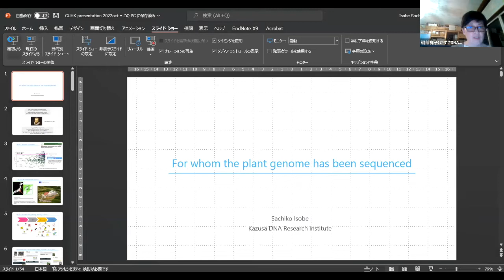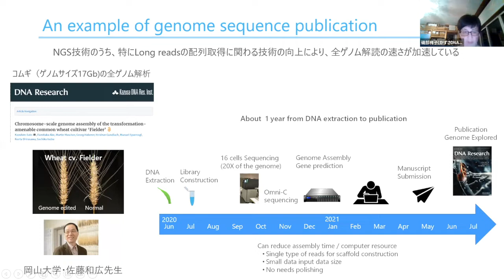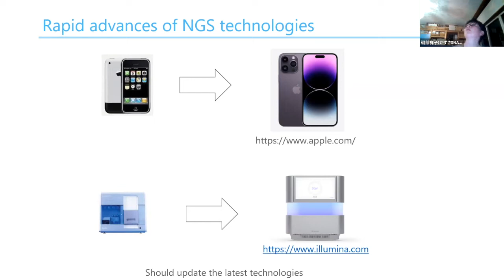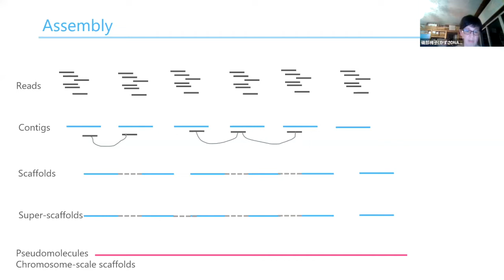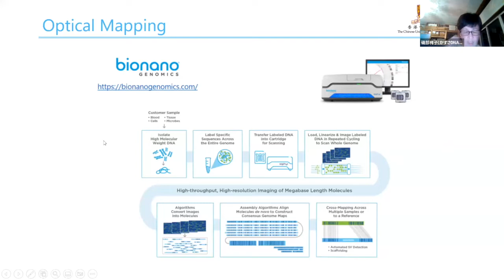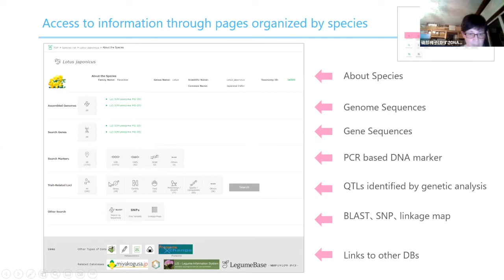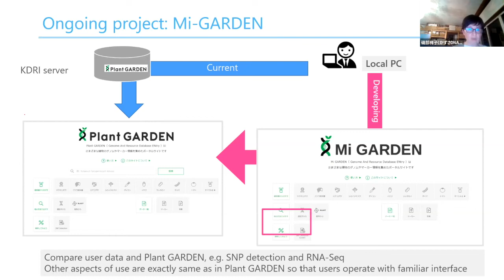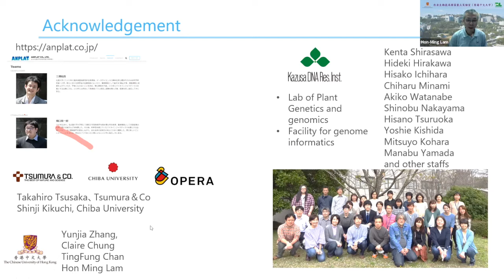Agrobiotechnology Talk Series (24) For whom the plant genome has been sequenced (15 October 2022)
Description: In recent years, the genomes of many plant species have been sequenced with the advancement NGS technologies. Usage of plant genome information has become more popular in diverse research fields. In this presentation, the current status of plant genome sequencing will be introduced. Development of an easy-to-use DB is also necessary to widespread use of genome sequence information. Therefore, we have developed a simple and user-friendly plant genome portal site "Plant GARDEN". The usage of Plant GARDEN will be also described in this talk.

The target audience includes international scholars, researchers, agricultural industry as well as the general public.

Organisers:
- Centre for Soybean Research (CSR), State Key Laboratory of Agrobiotechnology (SKLA), The Chinese University of Hong Kong (CUHK)
- RGC-AoE Center for Genomic Studies on Plant-Environment Interaction for Sustainable Agriculture and Food Security (AoE), CUHK
- Hong Kong Seed Technology and Education Center (SeedTEC), CUHK
Acknowledgement: Lo Kwee-Seong Foundation

Speaker: Dr. Sachiko Isobe, Lab head of Plant Genetics and Genomics, and leader of Lab of Plant DNA Analysis

Host: Prof Hon Ming Lam, Professor, School of Life Sciences, and Director of SKLA, AoE and SeedTEC, CUHK